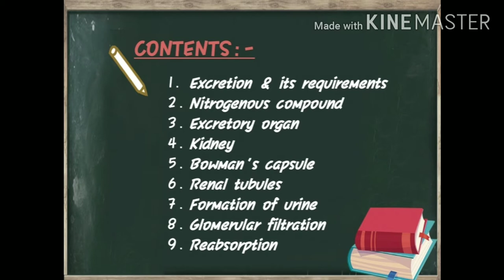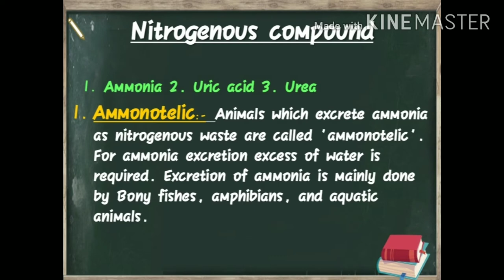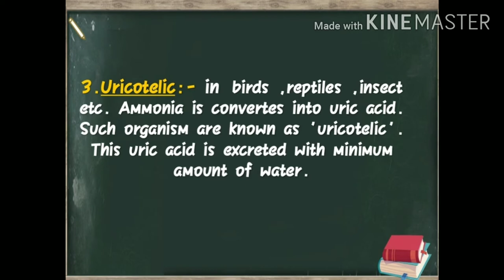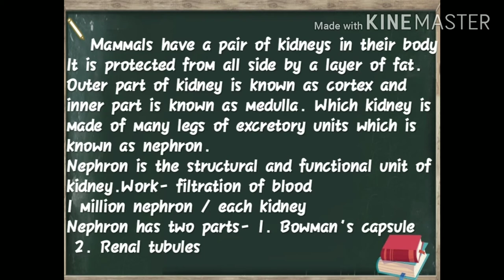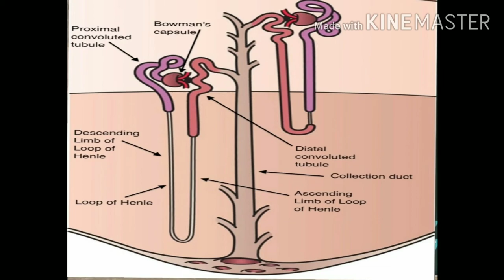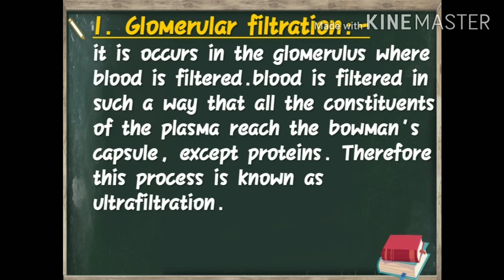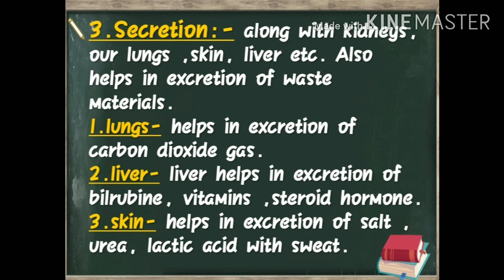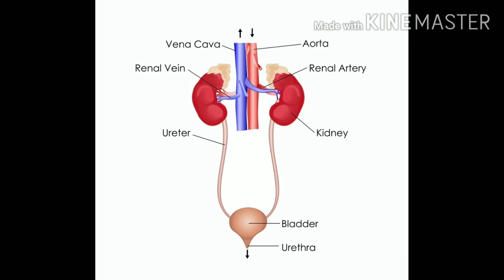HUMAN SYSTEM | CLASS - 10 | SCIENCE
EXCRETORY SYSTEM | ANNAPOORNA SONI